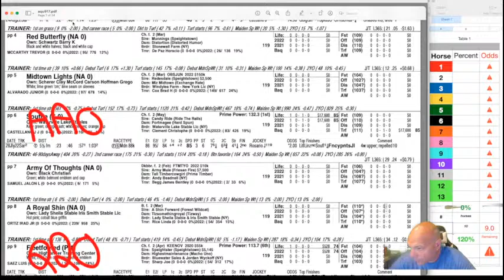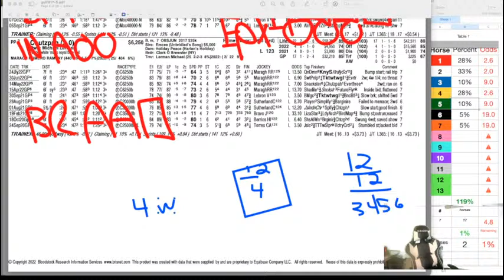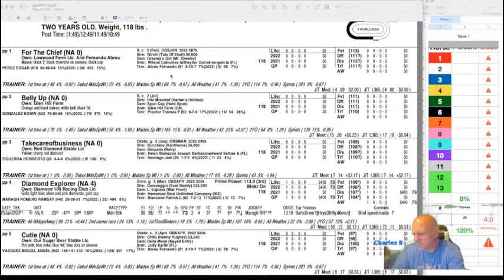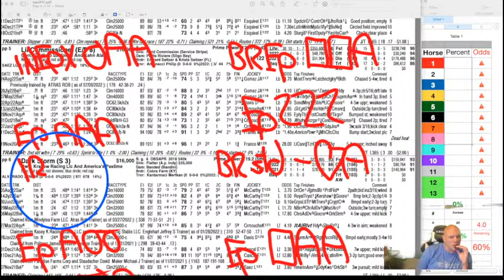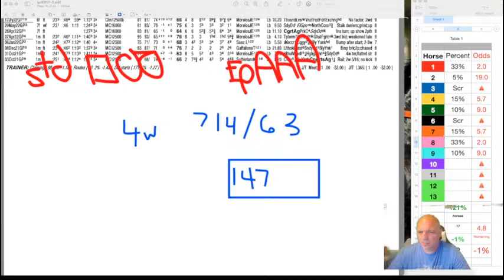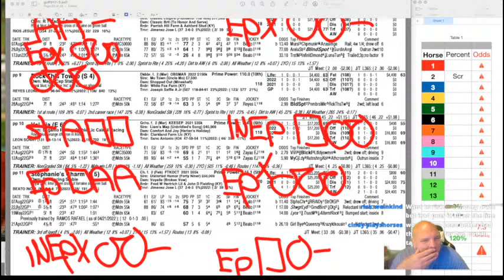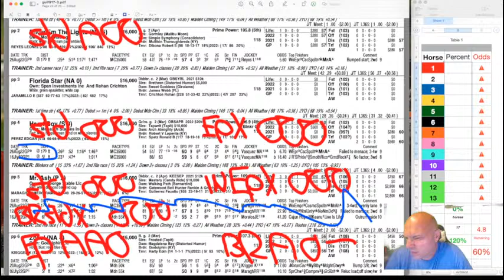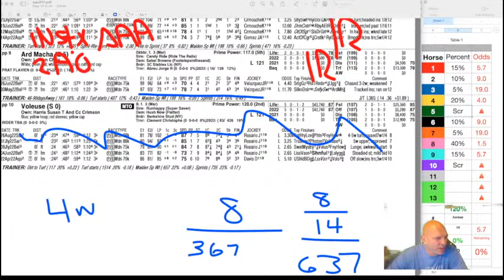The Shake Up handicapping Gulfstream Park and Aqueduct horse racing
The Shake Up is an interactive live stream show breaking down horse racing handicapping to make you a better player.  Hosted by Paul Arnold reviewing live horse racing with real-time handicapping tips, angles, wagering and live Q&A.
Pimlico, Gulfstream Park, Belmont Park, Churchill Downs

epicenter. earlyvoting. zandon horseracingpicks. hworseracingslections